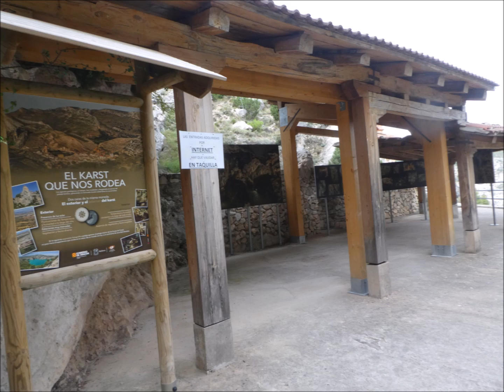entre dos tierras